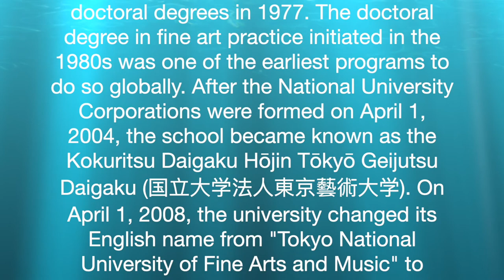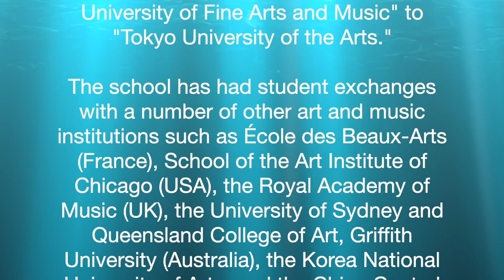Tokyo University of the Arts / 東京藝術大学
Tokyo University of the Arts (東京藝術大学, Tōkyō Geijutsu Daigaku) or Geidai (芸大) is the most prestigious art school in Japan. Located in Ueno Park, it also has facilities in Toride, Ibaraki, Yokohama, Kanagawa, and Kitasenju and Adachi, Tokyo. The university has trained renowned artists in the fields of painting, sculpture, crafts, inter-media, sound, music composition, traditional instruments, art curation and global arts.

The university was formed in 1949 by the merger of the Tokyo Fine Arts School (東京美術学校, Tōkyō Bijutsu Gakkō) and the Tokyo Music School (東京音楽学校, Tōkyō Ongaku Gakkō), both founded in 1887. Originally male-only, the schools began to admit women in 1946. The graduate school opened in 1963, and began offering doctoral degrees in 1977. The doctoral degree in fine art practice initiated in the 1980s was one of the earliest programs to do so globally. After the National University Corporations were formed on April 1, 2004, the school became known as the Kokuritsu Daigaku Hōjin Tōkyō Geijutsu Daigaku (国立大学法人東京藝術大学). On April 1, 2008, the university changed its English name from "Tokyo National University of Fine Arts and Music" to "Tokyo University of the Arts."

The school has had student exchanges with a number of other art and music institutions such as École des Beaux-Arts (France), School of the Art Institute of Chicago (USA), the Royal Academy of Music (UK), the University of Sydney and Queensland College of Art, Griffith University (Australia), the Korea National University of Arts, and the China Central Academy of Fine Arts.